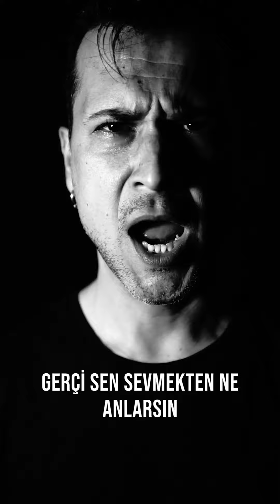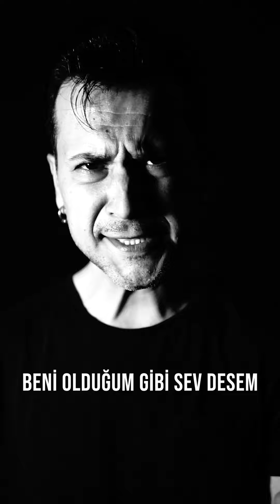Umut Kaya - Ağlarsın (Lyric video)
AĞLARSIN

Oldu mu?
Ruhun artık bana doydu mu?
Ne oldu sonsuz aşkının
Öylece miadı doldu mu?

Sen bi’ geri bas
Beni pek fazla hafife alma
Elinden geleni ardına koyma

Beni olduğum gibi sev desem
Gerçi sen sevmekten ne anlarsın
Tası tarağı toplayıp gitsem
Arkamdan bağıra çağıra ağlarsın

Söz/Müzik/Düzenleme: Umut Kaya